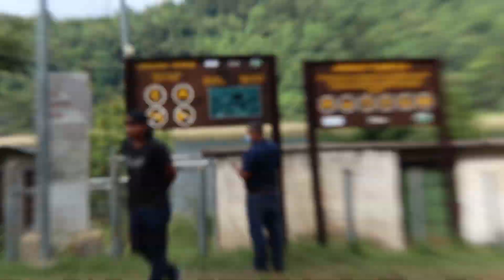Tour EXTREMO En BUGGY Hacia El NACIMIENTO De AGUA Mas GRANDE De EL SALVADOR *LAGUNA VERDE APANECA*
Este día nos fuimos a Apaneca a los tours extremos de buggy hacia la famosa laguna verde un nacimiento de agua.
Stephanyf_503
MI SEGUNDO CANAL
 @Rutila Gamer 503
Mi Pagina De Facebook